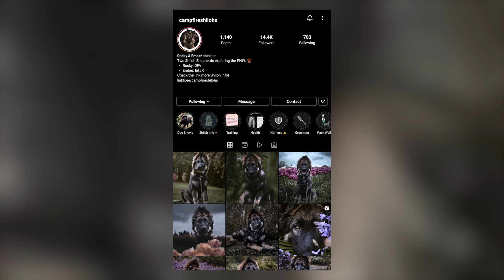Shiloh Shepherd - Top 10 Facts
The Shiloh Shepherd is an intelligent companion dog that is very similar in appearance to a German Shepherd, but larger. The Shiloh Shepherd is a relatively new crossbreed still under development.
Their history can be traced back to the mid to late 1970s in New York when a breeder named Tina Barber first began to breed these dogs.

👉 Breed Information Source:
We're also extremely grateful to Cynthia from ISSA Shiloh Shepherd Registry who shared authentic information about the breed to make the video as accurate as possible.

A Quick Overview:
Group: Working Dogs
Weight: 100 to 140 pounds (male), 80 to 100 pounds (female)
Height: 28 to 32 inches (male), 26 to 30 inches (female)
Life Expectancy: 10 to 12 years

👉 Chapters:
00:00 Intro
00:43 1. Their History
01:58 2. Their Appearance
03:20 3. German Shepherd vs Shiloh Shepherd
04:30 4. Their Temperament
05:31 5. They Are Purebred Dogs
06:14 6. Their Exercise Needs
07:01 7. Their Trainability
08:36 8. Their Grooming
08:26 9. Their Health
09:28 10. Diet And Nutrition
10:13 Outro